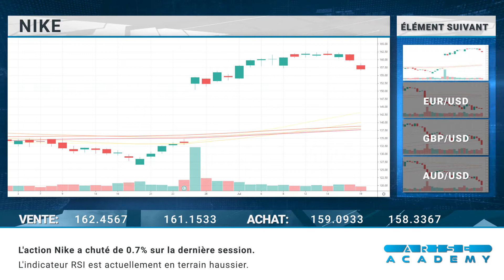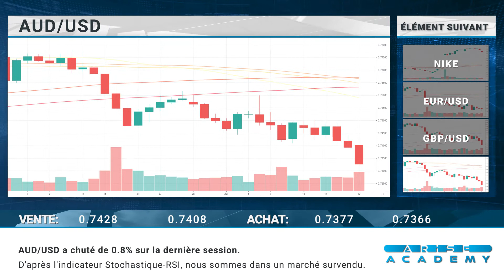Arise Academy FR - Revue journalière des marchés 20.07.2021.mp4